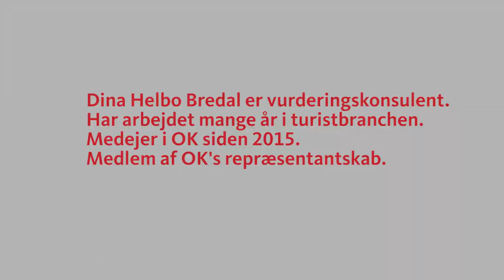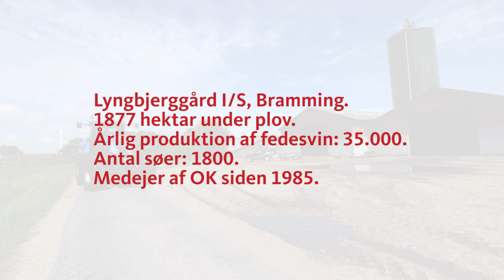Medejer: Hvorfor være medejer af OK?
OK er et 100 % dansk energiselskab, ejet af ca. 11.500 kunder og forhandlere. Du kan også blive andelshaver og dermed medejer af OK. Læs mere at blive medejer af OK her

MEDEJER AF OK – DU KAN OGSÅ BLIVE MEDEJER
Som medejer af energiselskabet OK har du indflydelse på OK’s udvikling. Du skal købe minimum ét produkt direkte hos OK, så kan du købe et andelsbevis og blive medejer af OK.

På vores årlige kredsmøder kan du give din mening til kende gennem din stemme eller ved at stille op som kandidat til valg i den lokale kredsbestyrelse. Dina Helbo Bredal er mobilkunde hos OK. Hun valgte at blive medejer af OK ved at købe et andelsbevis og stillede siden op til og blev valgt ind i OK’s repræsentantskab.

MEDEJERFORDELE FOR ERHVERVSKUNDER
Fogtmann Logistik i Aabenraa er også medejere af OK. De fremhæver den tætte relation mellem dem og OK – tættere end bare kunde og leverandør. Sidegevinsten med et godt afkast i de senere år er også værd at tage med.

Dagli’Brugsen i Brenderup fremhæver det gode samarbejde med OK via medejerskabet og muligheden for at få komme tættere på forretningen og få større indflydelse.

Lyngbjerggård har været medejere af OK siden 1985. De har via medejerskabet af OK opsparet til næste generation, der skal føre den store landbrugsdrift videre.